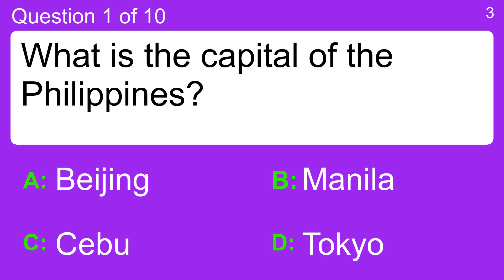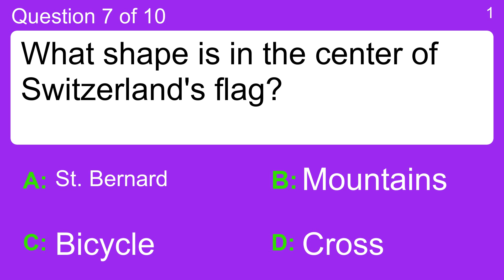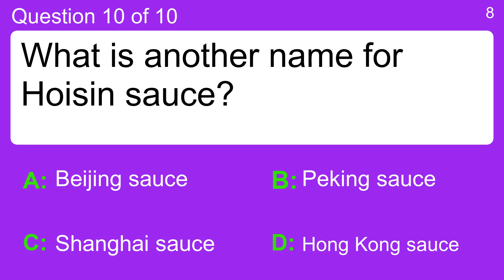10 General Knowledge Questions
Question 1 : What is the capital of the Philippines?
 Answer a: Beijing
 Answer b: Cebu
 Answer c: Manila
 Answer d: Tokyo

Question 2 : In Saudi Arabia, women are banned from what car-related activity?
 Answer a: Buying A Car
 Answer b: Changing A Tyre
 Answer c: Driving
 Answer d: Going To A Car Wash

Question 3 : What color is most pistachio ice cream?
 Answer a: Blue
 Answer b: Green
 Answer c: Pink
 Answer d: White

Question 4 : The Battle of Fort Sumter was part of which war?
 Answer a: American Civil War
 Answer b: Boer War
 Answer c: Korean War
 Answer d: Vietnam War

Question 5 : What is 'Pumpernickel'?
 Answer a: Bread
 Answer b: Cheese
 Answer c: Ice cream
 Answer d: Sausage

Question 6 : Which racing board game has a location called Gum Drop Mountain?
 Answer a: Candy Land
 Answer b: Life
 Answer c: Ludo
 Answer d: Trouble

Question 7 : What shape is in the center of Switzerland's flag?
 Answer a: Bicycle
 Answer b: Cross
 Answer c: Mountains
 Answer d: St. Bernard

Question 8 : "Tony Hawk's Downhill Jam" features what sport?
 Answer a: Football
 Answer b: Hockey
 Answer c: Monster Trucks
 Answer d: Skateboarding

Question 9 : How many signs are there in Western Astrology?
 Answer a: 10
 Answer b: 12
 Answer c: 15
 Answer d: 8

Question 10 : What is another name for Hoisin sauce?
 Answer a: Beijing sauce
 Answer b: Hong Kong sauce
 Answer c: Peking sauce
 Answer d: Shanghai sauce